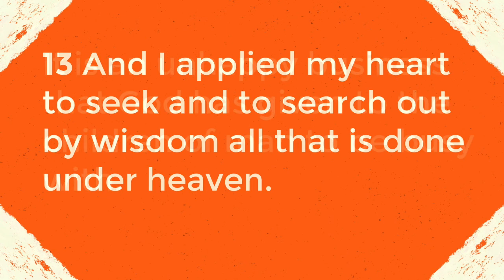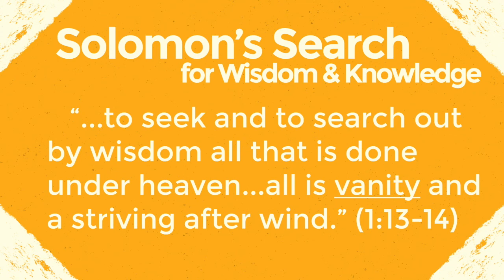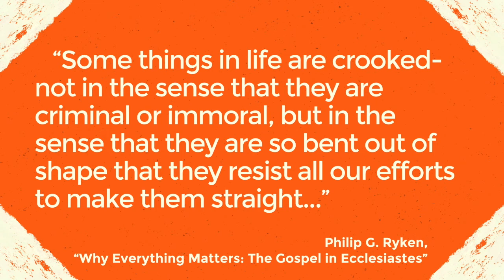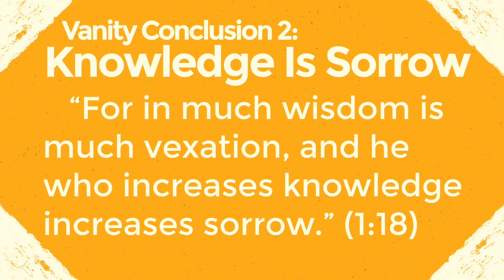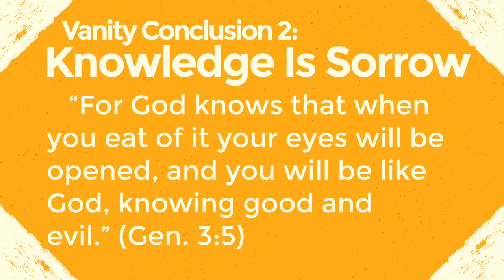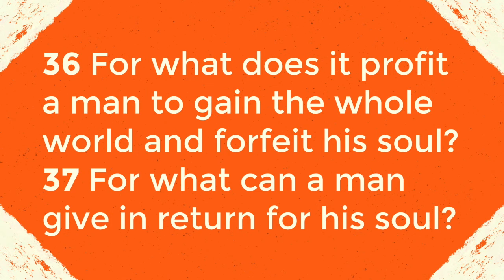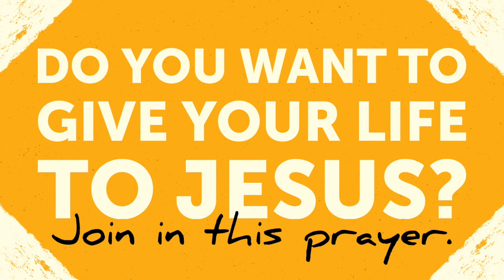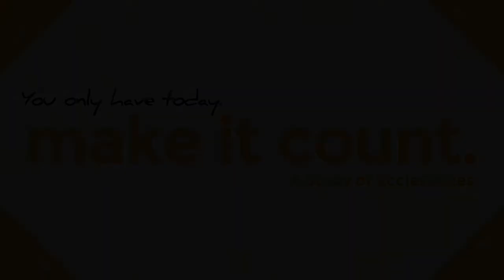Do I Really What To Know (Ecclesiastes 1:12-18 Sermon)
If you could know everything, would you want to? If you could have all the wisdom in the world, would you want it? In this episode, we learn about King Solomon, who searched the world over for all wisdom and knowledge. In the end, he was left in vexation and sorrow. Tune in to find out why, and how Jesus can shift that outcome.